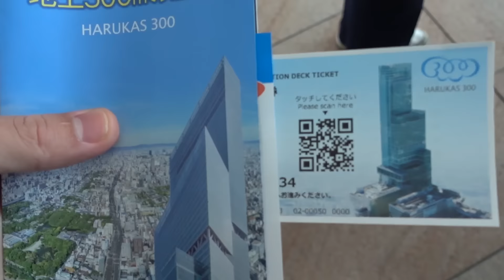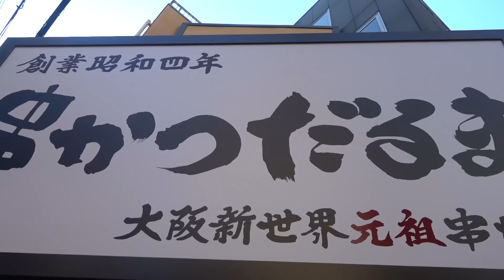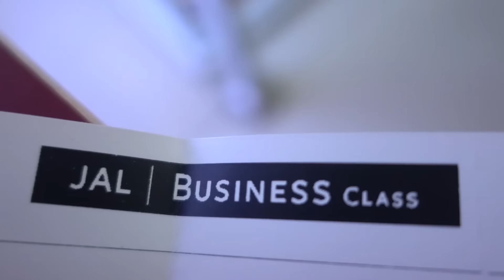カズさんの傷心旅行 in 大阪